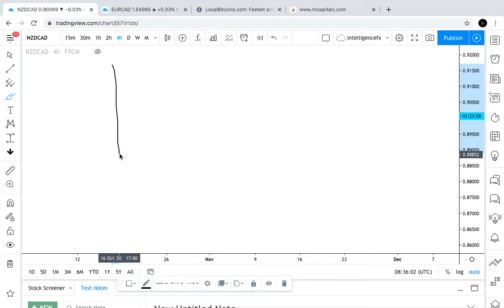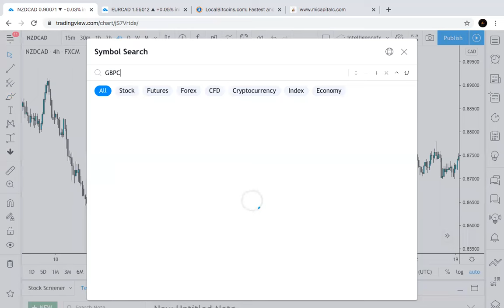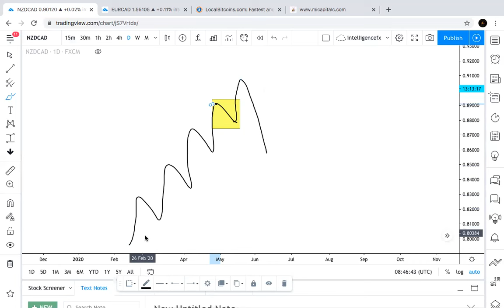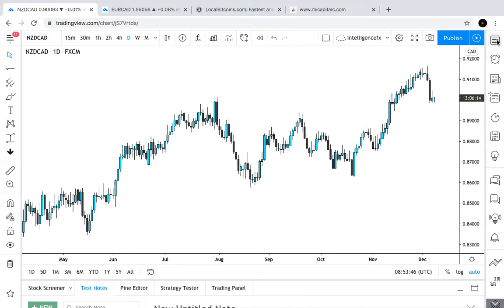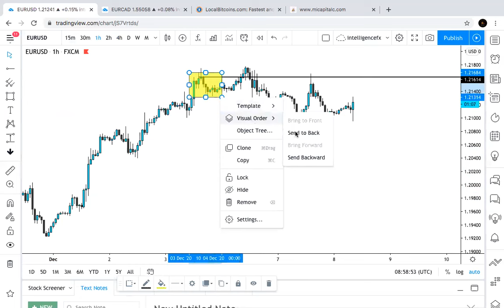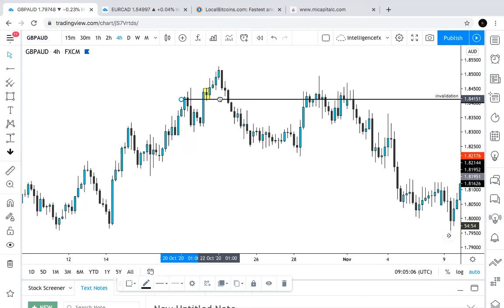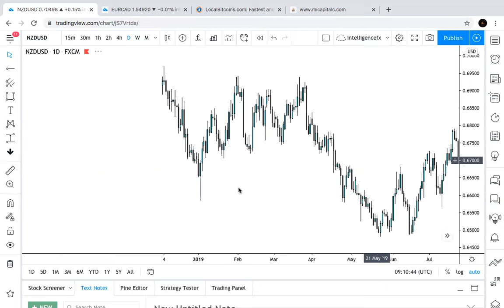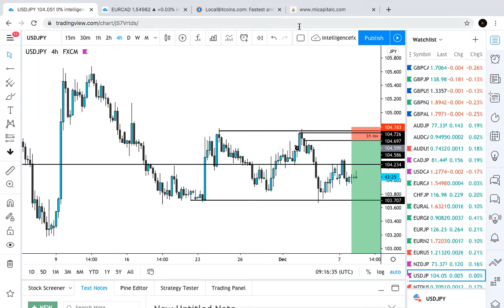ifx market structure review ep 2